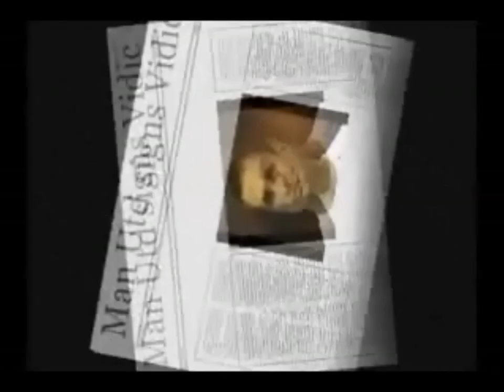Nemanja Vidic ROWDY SERBIAN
i love real life street pranks =D
my tribute to one of my favorite defender nemanja vidic